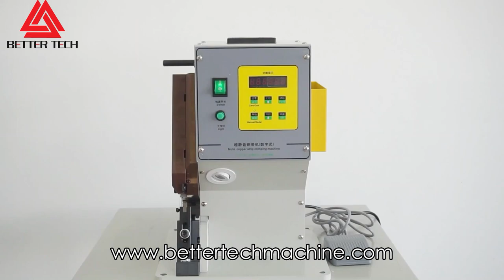Copper Strip Joint Crimping Machine | Conductor Wire Crimping Tool JWD-TD3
This copper strip joint crimping machine use 2.5 ton hydraulic pressure to crimp copper strip to wires or conductors. the semi automated tool connects and fixes your wire harnness, that can deal with 0.5MM to 6MM width copper tape.